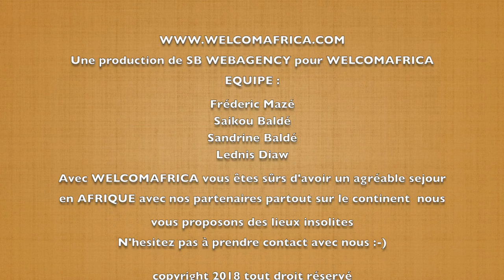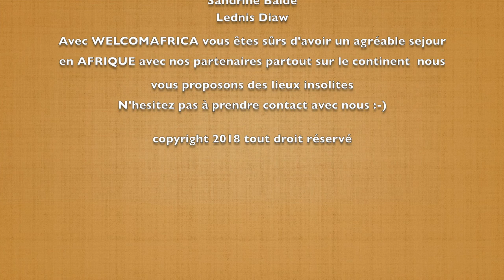les merveilles de la soumba en drone by sb webagency for welcomafrica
Les merveilles de la soumba à Dubréka en Guinée Conakry.
Une réalisation de SB WEBAGENCY pour son partenaire WELCOMAFRICA.